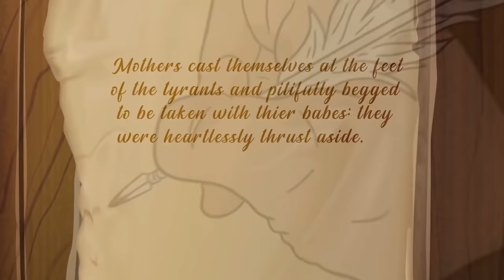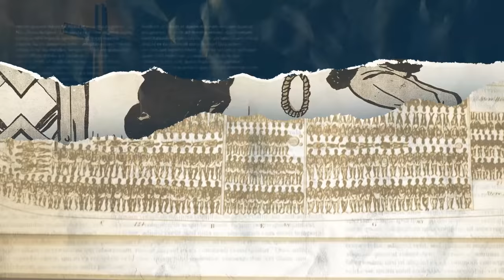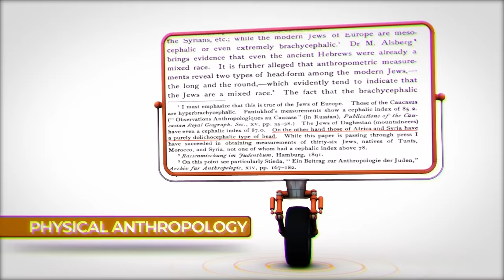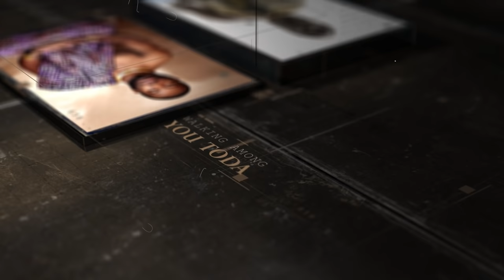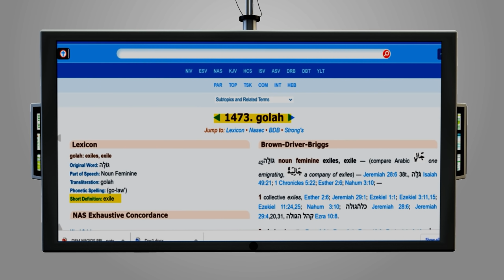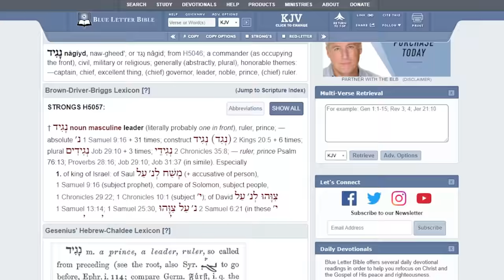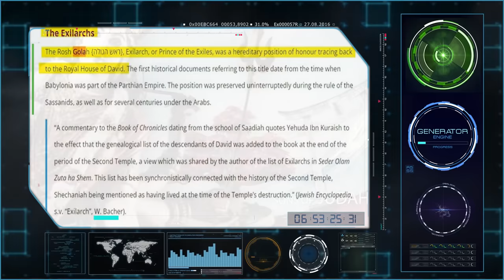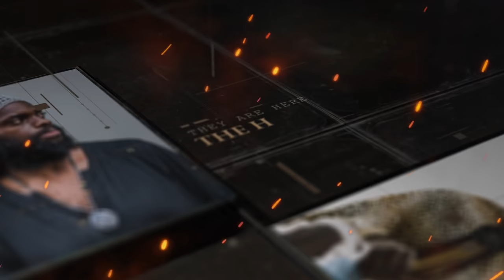DOCUMENTARY - NEGID - PRINCE OF THE EXILES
Effective Immediately***READ THIS NOW!!!
Shalom Family,
Hope you're doing well. Effective immediately, the Benayah Israel channel is moving over to Rumble. Following the Hebrews to Negroes conference, YouTube flagged the benign commercial advertising H2N conference as Hate Speech and suspended the Benayah Israel YouTube channel. We have notified our legal team. However the legal process will take time to prosecute. Thanks in advance for your help family. Shalom!

THEM NEGIDS!!
Shalom Family,
    Did you know when the House of Judah became exiled and scattered to the four corners of the earth... there was a group of nobles who led them during their exile? Did you know these nobles and leaders of Judah were called a certain name.  Checkout this shocking video to discover the secrete of the term... NEGID.

Spain
Among those known to have held the office of nagid in Spain are Ḥisdai ibn *Shaprut, physician and statesman at the courts of ʿAbd al-Raḥmān iii (ruled 912–61) and his son al-Ḥakam ii (961–76). Ibn Shaprut did a great deal for the Jews in his own country, as well as for Jewish communities in other parts of the world; Dunash b. *Labrat refers to him as "judge." Jacob ibn *Jau, who succeeded Ibn Shaprut, was, according to Abraham ibn *Daud, appointed head of the Jewish community by Manṣur ibn Abi ʿAmir, the guardian of Hisham ii (976–1013); the latter "issued him a document placing him in charge of all the Jewish communities from Sijilmassa to the river Duero… [The decree stated] that he was to adjudicate all their litigations, and that he was empowered to appoint over them whomsoever he wished and to exact from them any tax or payment to which they might be subject… he placed at his disposal… the carriage of a vicegerent. Then all the members of the community of Córdoba assembled and signed an agreement [certifying] his position as nasi, which stated: 'Rule thou over us, both thou, and thy son, and thy son's son also" (Abraham ibn Daud's The Book of Tradition, ed. by G.D. Cohen (1967), 69). Ibn Jau was in office for only one year, and was removed by the vizier al-Manṣur. The source quoted above illustrates the duties of the office, the manner in which the appointee was chosen by the authorities, and the appointee's acceptance by the community. Both Ibn Shaprut and Ibn Jau fulfilled the duties of nagid, but neither bore the title. Two Spanish negidim who did hold the title were Samuel ibn Nagrela (Samuel *ha-Nagid; 993–1056) and his son Jehoseph *ha-Nagid. Samuel was the treasurer and secretary of King Ḥabbus of Granada; S.D. Goitein (see bibliography) assumes that the title nagid was awarded to him by *Hai Gaon. His son, who also served as the king's secretary, was killed in 1066; according to Goitein, he was awarded his title by Daniel b. *Azariah, nasi and Gaon of Palestine from 1051 to 1062. Both negidim received their titles in recognition of the aid they extended to the yeshivot, both in Palestine and in Iraq (Babylonia).